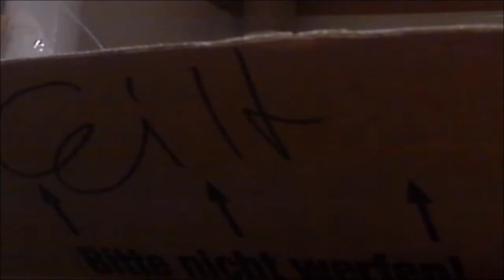#2 Professional Farmer Cattle and Crops Steuerung und Bedienung der Bulle ist los